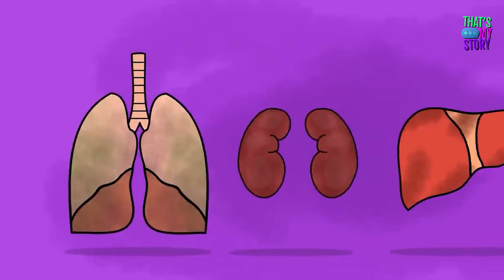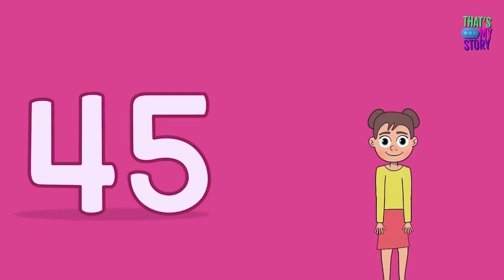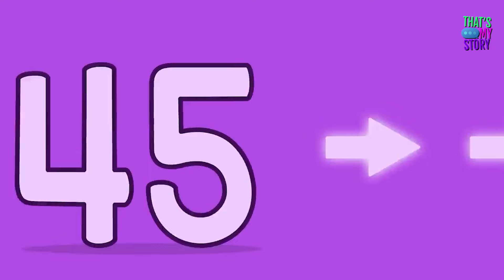I’m Just Stinking Normal And Boring | Introvert Diaries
Hello, my name is Marie. I am 13 years old. That's already typical for me.
12 is still childish, 14 on the other hand is already clearly adolescent. 13 is actually nothing. I am not blond, I am not brunette. I'm not particularly smart or funny. Nothing about me is special.